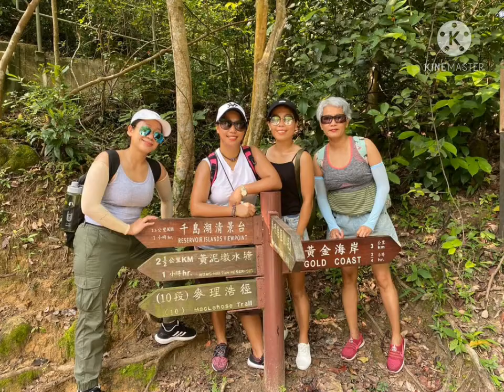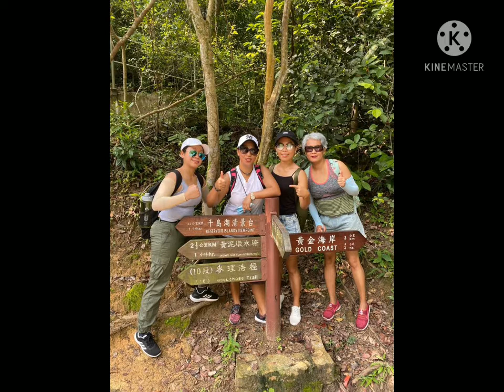Tai Lam Chung Reservoir /Thousand Island Hong Kong